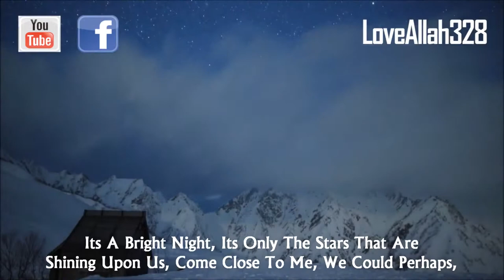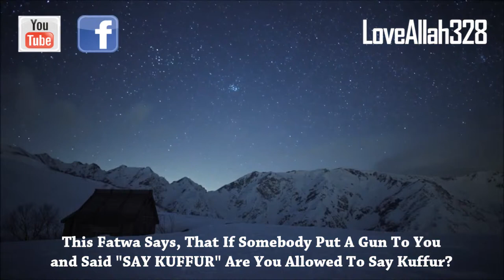Do Not Come To Unlawful Sexual Intercourse - Thought Provoking - Talash Peace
"And come not near to the unlawful sexual intercourse.

Verily, it is a Fâhishah
[i.e. anything that transgresses its limits (a great sin)], and an evil way (that leads one to Hell unless Allâh forgives him)."

Surah Al Isra C 17 V 32

"You Can Do Whatever You Want In A Totally Dark Area but Dont Forget That He (Allah-SWT) Is Watching You and You Cannot Cover Him or Veil Him"

1st Speaker: Sheikh Sulaiman Moola

"One Youngsters Says, I Read In One Kitaab,
He Says: I Was Walking By Night, My Gaze Fell On A Strange Women, Suddenly I Seen Myself Drawn Towards Her, I Tried To Lure Her and Invite Her And It Was A Bright Night, The Stars Were Shining Upon Us and I Said To Her: Its A Bright Night, Its Only The Stars That Are Shining Upon Us, Come Close To Me, We Could Perhaps, Indulge and Enjoy and We Could Satisfy Our Fantasies, What An Answer Came From That Girl,
She Said: You Say Only The Stars, We Are Only Exposed To The Stars?

What About The Creator Of The Stars?

Are We Not Exposed To Him Aswell?

The Stars Will Appear and Disappear but The Creator Of The Stars, You Cannot Veil Him, He Never Disappears

2nd Speaker: Abu Mussab Wajdi Akkari

Zina Is So Grave In The Sight Of Allah (swt) I Was Reading A Fatwa Today, Its An Amazing Fatwa This Fatwa Says, That If Somebody Put A Gun To You and Said "SAY KUFFUR" Are You Allowed To Say Kuffur?

You're Allowed, To Say The Statement Of Kuffur To Protect Your Soul but The Majority Of Ulema Says, If Someone Put A Gun To Your Head and Forced You To Commit Zina, It Is Not Allowed, You're Supposed To Get Killed, This Is How Greav It Is and Fatwa Came That Some Muslims, May Allah Releave and Elevate There Suffering, Some Muslims By The Kuffar Gun Point Someone To Go With His Relative, Mother, Sister, And He Said: What Are We To Do In This Case? He Said, You Get Killed If Its A Strange Women, You're Not Even Allowed To Approach, Let Alone Your Own Mother or Sister, If Its A Statement Of Kuffur, Say The Statement Of Kuffur and You Dont Get Yourself Killed,But If Its ZINA, Then No